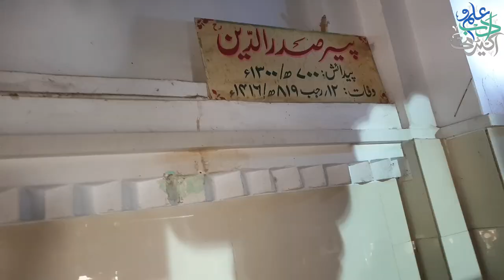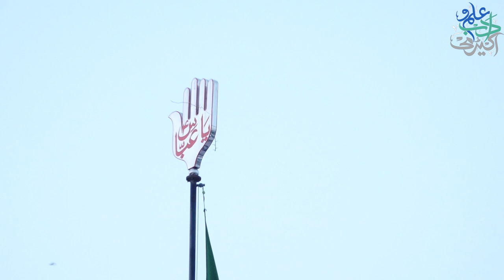Shamsi Jaffri Syed Ka Shajra | Saadat | Shams Tabriz Sabzwari | Lal Shahbaz Qalandar | Mehrban Ali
shamsi Jaffri Syed Ka Shajra | Saadat | Shams Tabriz Sabzwari | qalandar shahbaz | Mehrban Ali | shajra e nasab